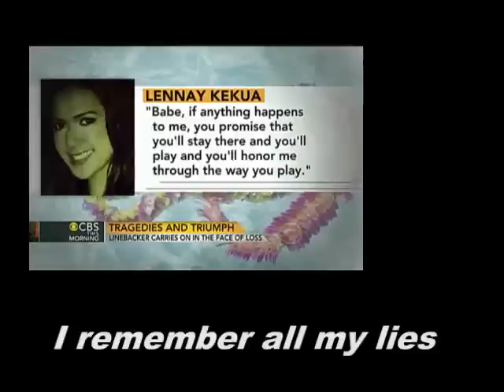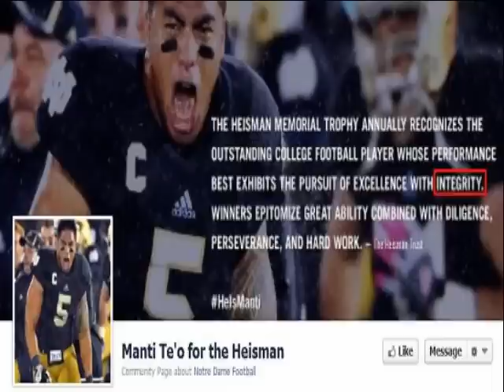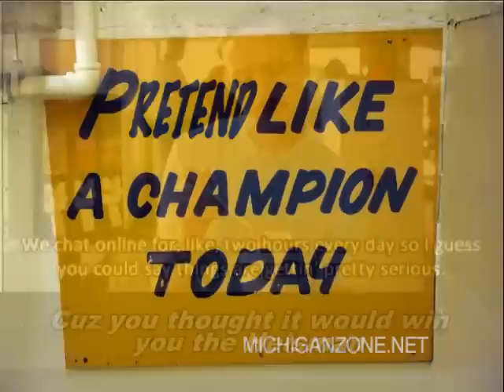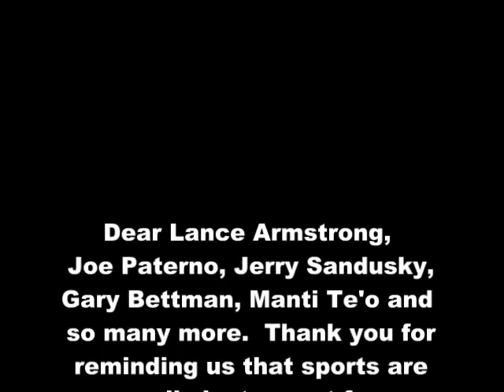Oh Manti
Musical Tribute to Manti Te'o sung to Barry Manilow's "Mandy"